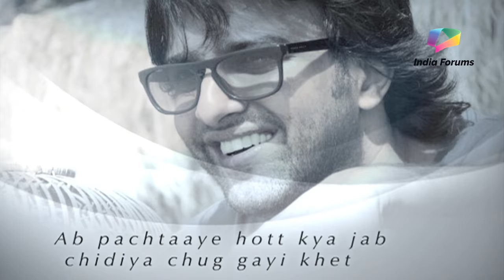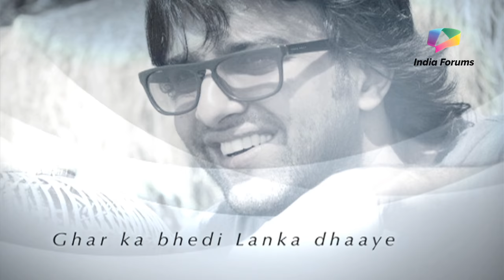Sahil Mehta Takes up the Proverb Challenge!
Hit the play button to check out Sahil Mehta has taken up our proverb challenge! Watch the video to see what
kind of quirky translation Sahil comes up with for classic Hindi
Proverbs!